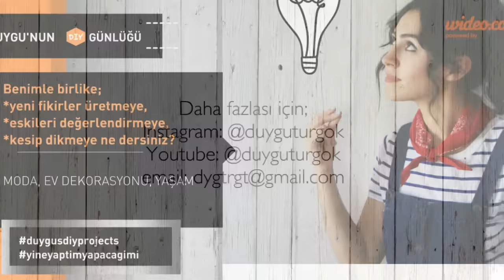Kendin Yap Örgü Kaktüs / DIY Cactus